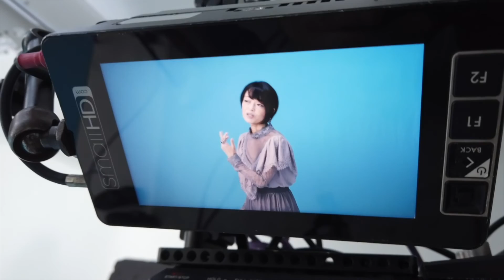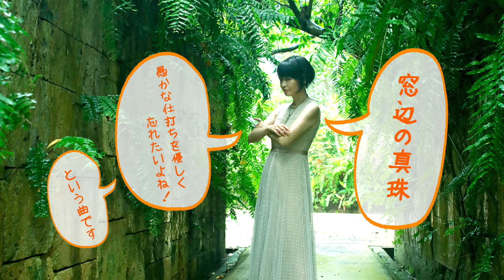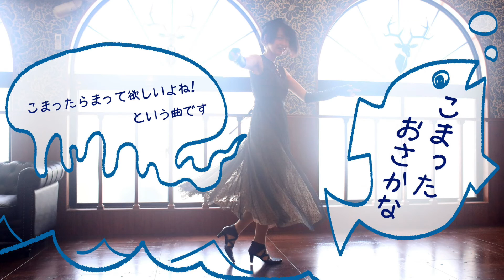水中飛行 All songs with video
【メイキングビデオで全曲紹介！】
時を経て生まれ変わる懐かしのゲーム主題歌をお届けする “懐古庭園" シリーズ。
今回はSEGA SATURN「エターナルメロディ」OP主題歌「水中飛行」、SEGA SATURN, PlayStation「悠久幻想曲 ensemble」ED主題歌「こまったおさかな」で、恋に冒険したあの時へ旅をしましょう。オリジナル新曲「窓辺の真珠」「日々に疎し」、各オフボーカル＆インストルメンタル入り全12曲収録。

Flying underwater - KAIKO Garden Vol.03 -  / AKI HATA

[I will fly through the water to meet you.]
“Flying underwater" (Japanese title “Suityu Hikou") is SEGA SATURN game “Eternal melody" themesong. Enjoy this nostalgic adventure songs!

25, October 2020 on sale!!

00:00
01. 水中飛行

01. Flying underwater
SEGA Saturn “Eternal Melody" Theme Song (Japanese title is “Suityu Hikou" )

Lyric & composed by Aki Hata
Arranged & Mixed by Masamichi Nishioka
Guitar: Masamichi Nishioka

01:21
02. 窓辺の真珠
畑亜貴オリジナル曲。
愚かな仕打ちを優しく忘れたいよね、という歌です。

02. Pearl sigh
AKI HATA's Original song.
I had a very stupid lover. I decided to forgive him because I wanted to forget him.

Guitar: Masamichi Nishioka
Chorus: Mie Nishikawa

02:49
03. こまったおさかな

03. Fish in trouble
This song (Japanese title “Komatta Osakana") is SEGA SATURN, PlayStation “Yukyu Gensoukyoku ensemble" Theme Song.

Guitar: Masamichi Nishioka

04:06
04. 日々に疎し
別れたら忘れちゃうよね、という曲です。

04. Out of sight, out of mind!
The lover who left me is someone I no longer know.

Guitar: Masamichi Nishioka
Chorus: Mie Nishikawa

[CD Only]
05. 水中飛行 (off vocal)
06. 水中飛行 (instrumental)
07. 窓辺の真珠 (off vocal)
08. 窓辺の真珠 (instrumental)
09. こまったおさかな (off vocal)
10. こまったおさかな (instrumental)
11. 日々に疎し (off vocal)
12. 日々に疎し (instrumental)

Produced & Performed by Aki Hata
Directed by Masato Miyazawa

Recording Engineer: Masamichi Nishioka, Mizuki Ohno
Mastering Engineer: Masamichi Nishioka

Photograph: Akihiko Kyuki
Video Editor: Akira Ikeda
Design: Tomohiko Mizuguchi
Hair & Make up: Yoshinori Ito